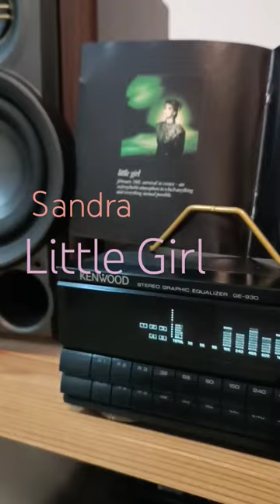Little Girl Sandra ,. KENWOOD Ls-se7,Speaker, 80's 90's pop music series